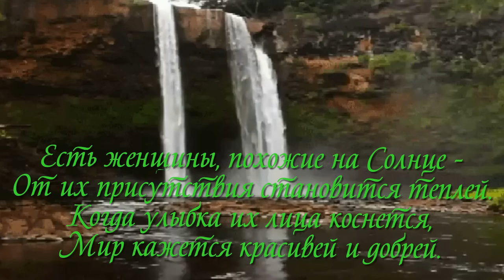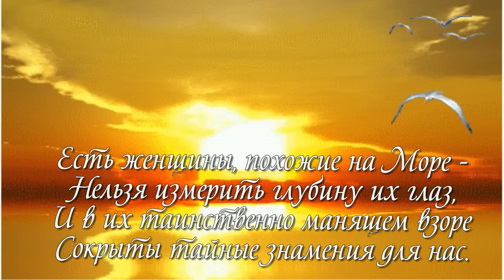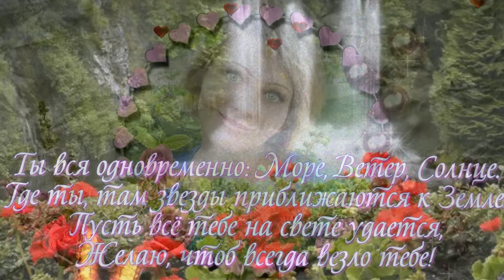ЖЕНЩИНА СРЕДНЕГО ВОЗРАСТА исп Нина Колмакова